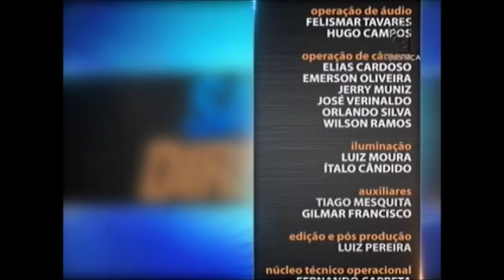Saber Direito Aula - Direito Internacional da Atualidade - aula 1 (16/11/15)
O curso do Saber Direito Aula desta semana é sobre Direito Internacional. O professor e procurador federal da Advocacia Geral da União Diego Pereira Machado introduz o tema a assuntos atuais, emergentes e modernos que interessam à comunidade internacional.